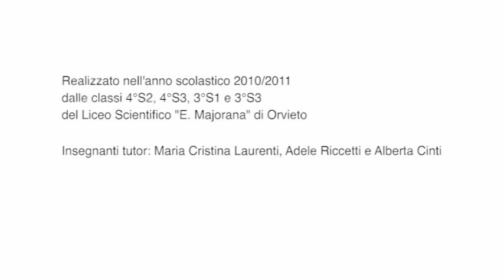Intervista con la Scienza #2: Geni da giovani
Intervista doppia realizzata dai ragazzi delle classi 4S2, 4S3, 3S1 e 3S3 del Liceo Scientifico "E.Majorana" di Orvieto , nell'anno scolastico 2010/2011.
Protagonisti: Paolo Prontera, medico genetista, Università degli Studi di Perugia e Chiara Emanuele, studentessa

Intervista con la Scienza è un progetto promosso e sostenuto dalla Regione Umbria, con il sostegno del Fondo Sociale Europeo, del Ministero del Lavoro e della Previdenza Sociale - Direzione Generale per le Politiche per l'Orientamento e la Formazione.

Il progetto è stato realizzato nell'anno scolastico 2010/2011 da:

Psiquadro scarl
Sistemi Formativi CONFINDUSTRIA Umbria
Dipartimento Fisica Università degli Studi di Perugia
Istituto Tecnico Tecnologico Statale "A.Volta" di Perugia
ANISN - Associazione Nazionale degli Insegnanti di Scienze Naturali